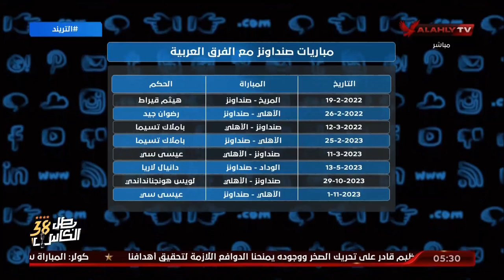رداً علي رولاني ميكوينا ،، محمد سعيد يكشف اعتراض صن داونز بمنع ادارة أي حكم عرب لمبارياتهم